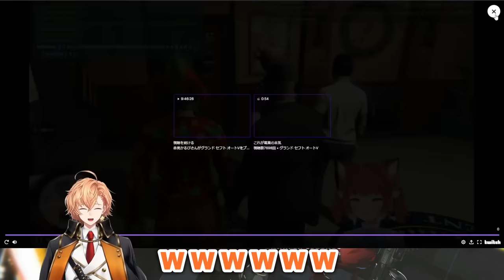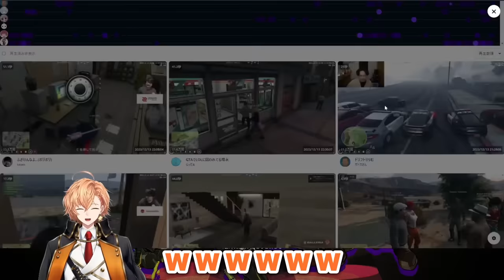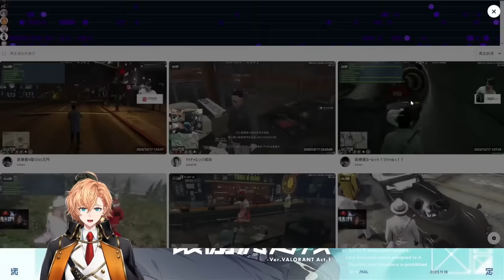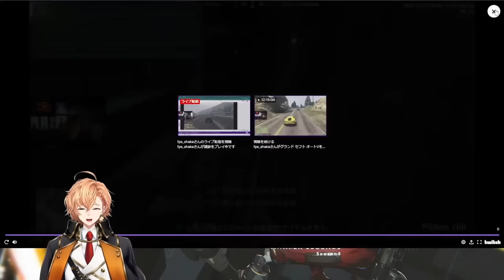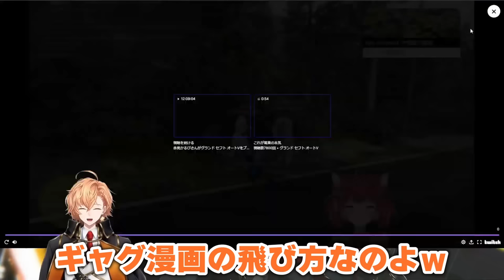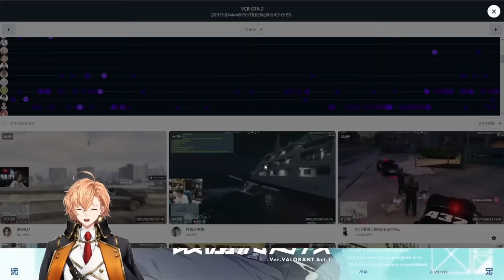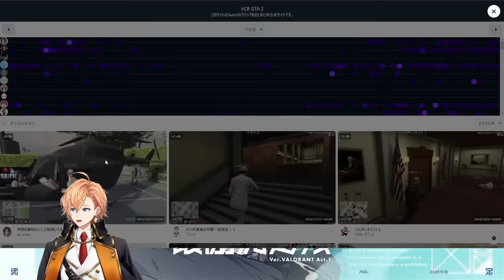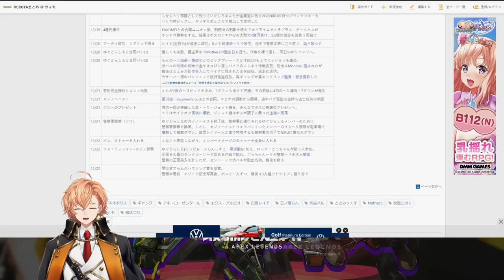【VCRGTA2】渋ハルと見るVCRGTA2爆笑クリップ【渋谷ハル/葛葉/魔界ノりりむ/赤見かるび/ファン太/だるまいずごっど/釈迦/k4sen/胡桃のあ/柊ツルギ/らっだぁ/ぐちつぼ/切り抜き】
00:00　ガン、サン、セン、サンセンス？
00:38　NPCに擬態する葛葉
01:24　元ギャングボスの実力
01:41　WTF!!
02:16　葛葉の警察退職理由
02:44　不破湊、絶望のデバイス差
03:22　わきを号泣
04:20　ファン太大炎上
05:03　立川はいいや
05:22　わきを嬉し泣き
06:26　ドリフトりりむ
08:05　警察署から出れないりりむ
08:52　更生施設
09:40　北斗の拳が伝わらないKR警察
10:46　XQQ引火事件
12:04　しれっと乗ってた
12:38　ｱｯｼﾝﾀﾞ
13:21　胡桃のあ「僕も気持ちいよ♡」
13:47　だるま炎上
14:20　医療費ルーレット
15:32　医療費ルーレット2
16:08　医療費ルーレット2 (別視点)
17:40　ちょっと本気出しちゃったｗ
19:06　医療費ルーレット3
19:48　ノリアキ最高の瞬間～逃走編～
20:19　金持ち救出大成功！
21:24　VDKと鉢合わせ
22:27　NPCに壊されるらっだぁ
23:10　デイリー
24:17　うるーは、釈迦無線にガチビビり
25:08　国家錬金術師うるか
25:43　焦げ付いたプッシャー
26:23　ひなーのバチギレ必死乙
27:14　Ralphのシマを荒らして詰められるツルギ
27:57　ヘリー1 セリ2
28:46　白かるび
29:23　作戦大失敗
30:14　涙ぐむぺいんと、寄り添う不破湊
31:30　頭を抱えるテロリスト釈迦
32:37　1人で破壊するMondo
33:10　悪いね
33:54　5人クラッチ
34:43　星になるSqLAときなこ
35:32　オチに使われるらっだぁ
36:12　ぐち虐
37:17　隙を生じぬ二段構え
37:40　仲間を細切れにして焼肉にもする釈迦
38:14　プリズンブレイク
39:20　カフェ一同警察署襲撃
39:55　熱い男の警察署襲撃！
40:56　加入の決め手
41:54　エビオ誤射

▼本配信

▼チャンネル